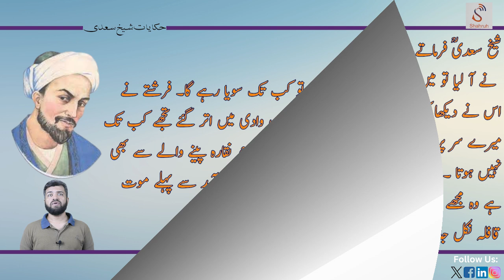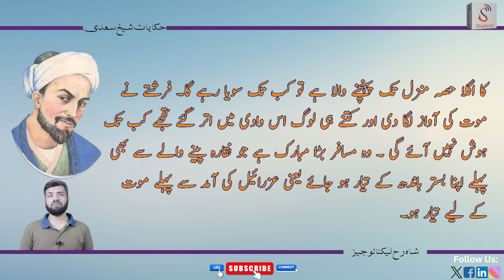Timeless Sayings of Sheikh Saadi (Hikayat e Saadi) by Shahruh Media | Tyaar Raho